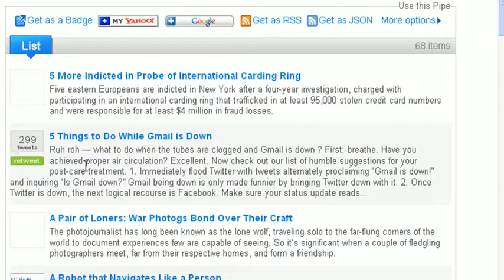Using Yahoo! Pipes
This pipe was modified and this screencast was recorded to show how to truncate each RSS feed to only 5 items, use the Union Module to merge up to 5 separate sources into a single list of items, sort them by title, and use the Unique Module to remove duplicate items. This screencast was embedded in another video for the Internet Librarian 2009 conference.